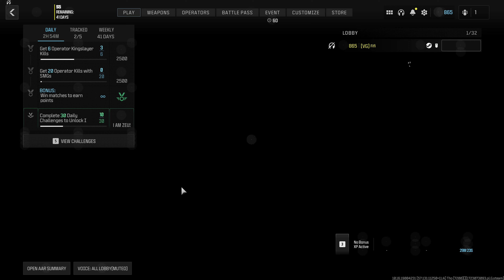Get 15 Operator Kills with Covert Sneakers Equipped or Dead Silence active COD ModernWarfare® III